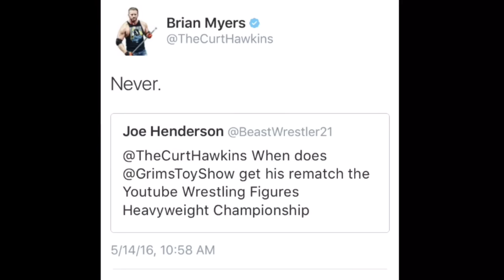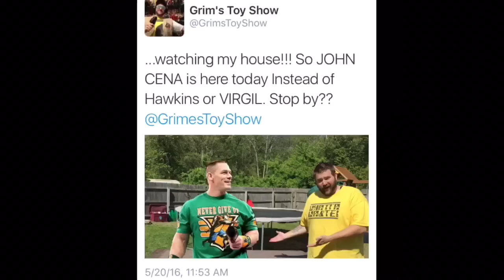DROPPED HEAD FIRST ONTO WWE FIGURES! JOHN CENA PRANK GONE WRONG!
Grims Toy Show reacts to duhops injury setting him up a backyard wrestling match with grime with a john cena prank gone wrong and they slam vendetta through tables with wwe finishing moves and powerbomb grime on to a pile of wwe mattel elite action figures in this professional wrestling entertainment vlog video!

This is a skit, not a real fight, it is professional wrestling WWE channel style entertainment. Do not try these stunts at home.